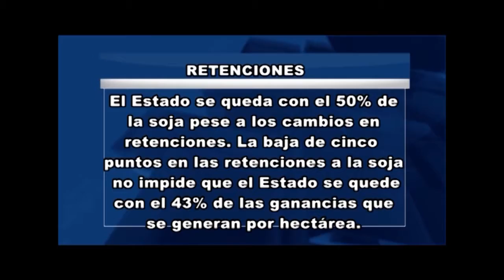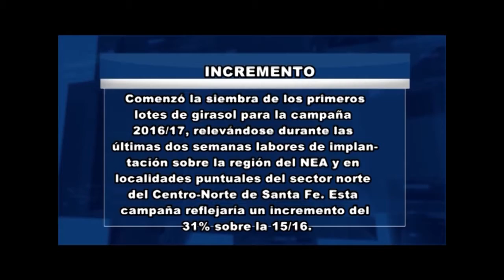RIO 4 AGRO 10 08 SP